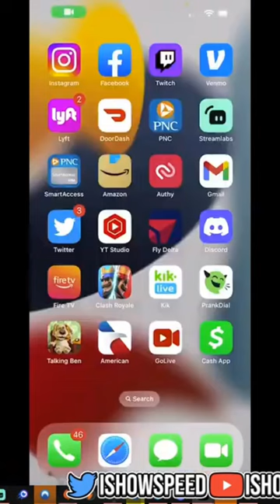Speed Sings "Jessie" Theme Song Infront Of Skai Jackson